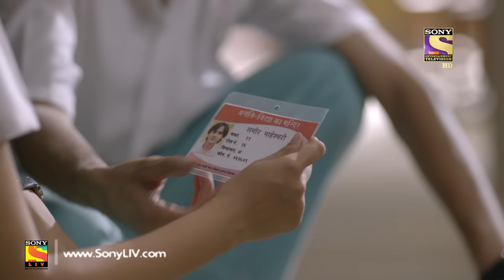Yeh Un Dinon Ki Baat Hai - ये उन दिनों की बात है - Ep 16 - 26th September, 2017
Episode 16:
Before leaving, Naina writes a love letter to Sameer. She keeps the letter in Sameer’s book and asks her friend to give the book to Sameer. But, as fate would have it, Naina’s admission to her new school is rejected as the application form never reached the school on time. Naina, though puts on a sad face, is beaming with joy within.